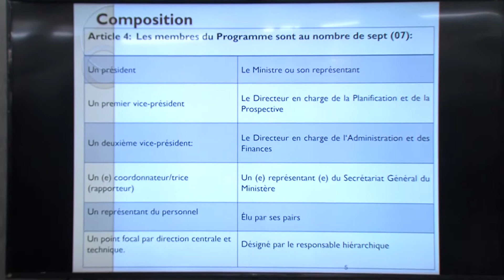Ministère de l’Energie : les membres du programme de lutte contre le Vih/Sida installés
Dans le souci de l'épanouissement et du bien-être social et physique de son personnel...le ministre de l'énergie a pris deux arrêtés. L’un des deux est relatif à la composition, a l’attributions, à l’organisation et au fonctionnement du programme sectoriel du ministère de l'énergie, pour la lutte contre le Vih/sida et les épidémies. Hier mardi, le ministre a procédé à l'installation des membres de ce programme. Rébéca Kindjanhoundé - Christian Dévochi